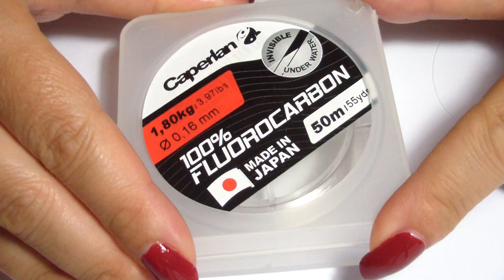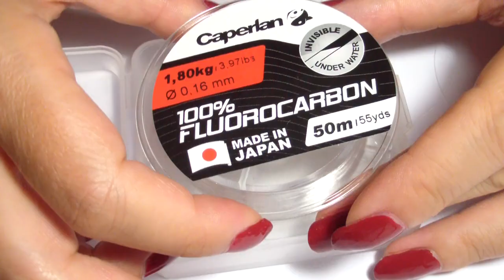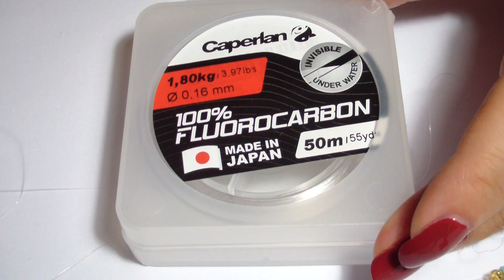Flash review: filo Caperlan 100% Fluorocarbon (recensione non per la pesca)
Partecipa al concorso: "Vinci con Holzkern! ❉ CONTEST"

► Apri il tuo negozio ETSY e guadagna 40 inserzioni gratis!

★ Instagram ➜ @agapebijoux
★ Periscope ➜ @agapebijoux
★ Twitter ➜ @agapebijoux